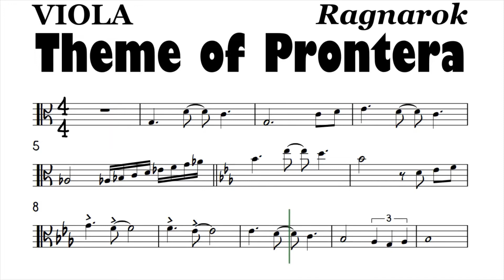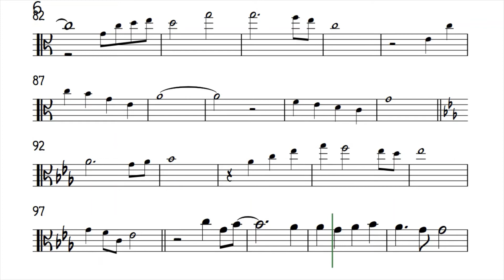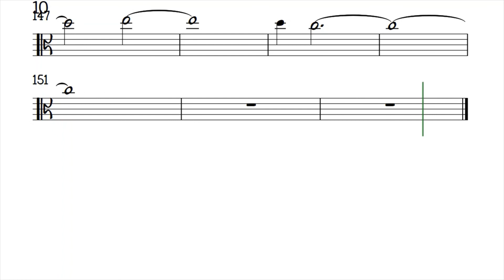Theme of Prontera Ragnarok Viola Sheet Music Backing Track Play Along Partitura